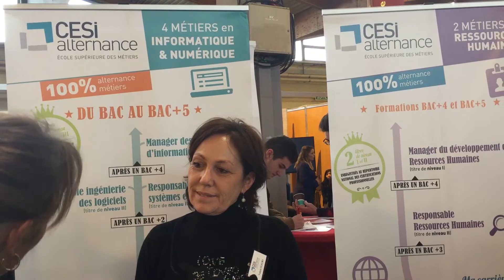6 Filières, 6 opportunités d'alternance !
Valérie et Sophie du CESI Alternance Campus Lingolsheim - Strasbourg vous aideront à trouver votre voie lors du Job Dating de Brumath !